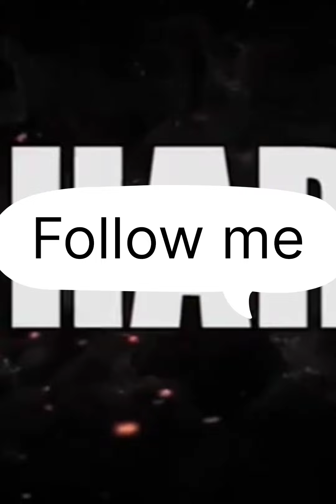किस तरह देश में बिक्री हो रही है नकली दूध की। देखे और सतर्क रहें।।मामला आपके स्वास्थ्य का हैं।।।